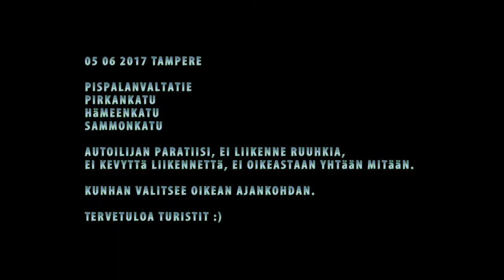Aamu Tampereen 05 06 2017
Pispalanvaltatie
Pirkankatu
Hämeenkatu
Sammonkatu

Autoilijan paratiisi, ei liikenne ruuhkia, ei kevyttä liikennettä, ei oikeastaan yhtään mitään.

Kunhan valitsee oikean ajankohdan.

Tervetuloa turistit :)

Katu tyhjää tyhjempi, lippusaloin
"Juice Leskinen".

Rollikka - Nysse - Ratikka -?

Haulitorni,
Rajaportin Sauna,
Pyynikintori, VKP:n talo (vanha),
Uimahallinmaja (majoitusliike jo purettu),
Aleksanterin kirkko,
Kirkkopuisto,
Hämeenpuisto,
Tuulensuu,
Kauppahalli,
keskustori,
Raatihuone,
Tempontalo,
Hämeensilta,
Siilinkari jo vuodesta 1960  kahvila,
Stockmann,
Rautatieasema,
Vikkula (elintarvike liike oli rautatienkatu hämeenkatu kulmassa), Hotelli Emmaus oli rautatienkatu hämeenkatu kulmassa ja Edessä aikoinaan Ikarus Busseja Neuvostoliitosta USSR,
Lankarulla kioski pois siirretty,
Hotelli Rasti purettu,
tyäkkäri, työvoima toimisto,
Attila,
Tekninen museo  koitettu polttaa ja siirretty,
lesken lovi  nimellä tunnettu ravintola,
Sampola  opinahjo,
Kalevan viljasiilo   siis kirkko,